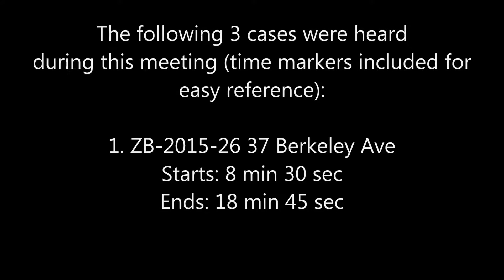Zoning Board Meeting Dec 3 2015 Part 1 of 2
Zoning Board Meeting of December 3, 2015.   Belleville, NJ.   Part 1 of 2.